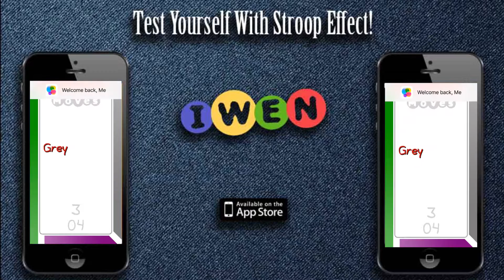IWEN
This game looks really easy. Based on Stroop effect, you have to pull out the card to the colour what is written on the card. The difficulty is that sometimes the colour of the text is the same as what the text writes, but usually it is different.